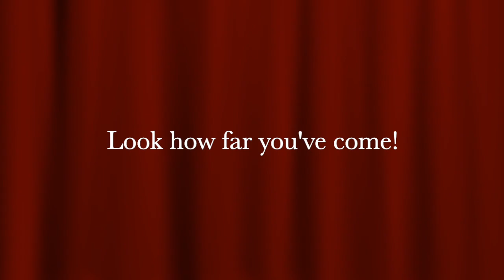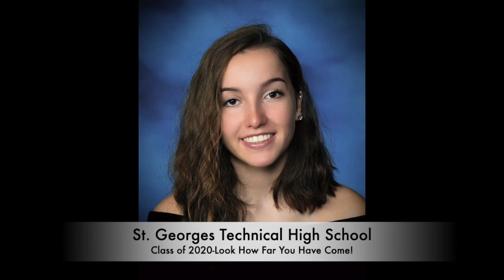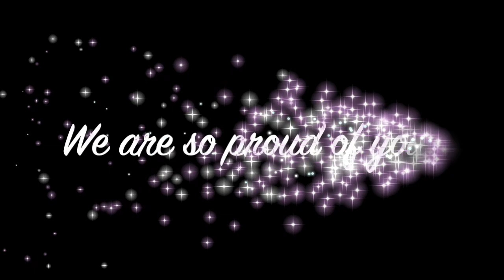SGSeniors2020 now and then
Our Class of 2020 Hawks have come so far! Check out how they've changed from freshman year to now.